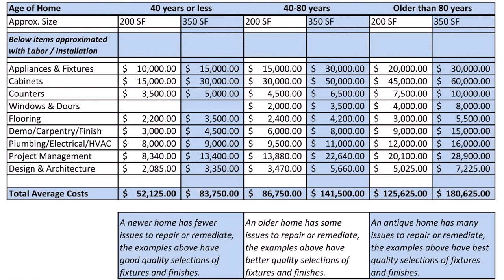How Much Interior Design Cost In India